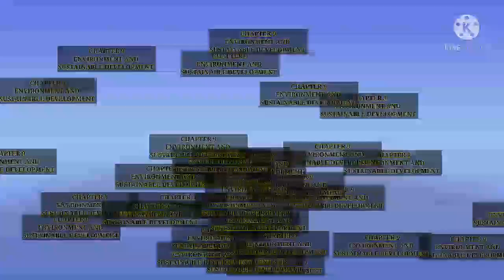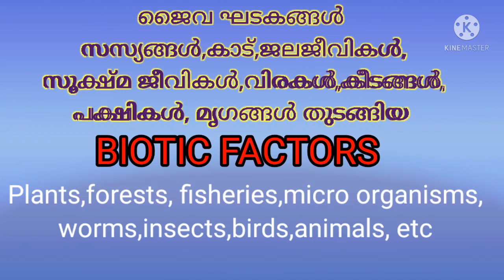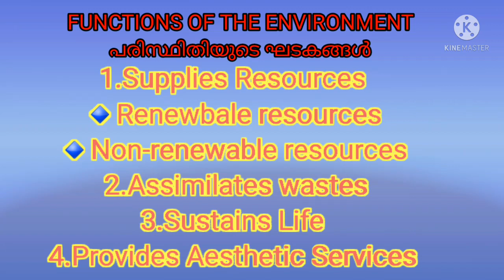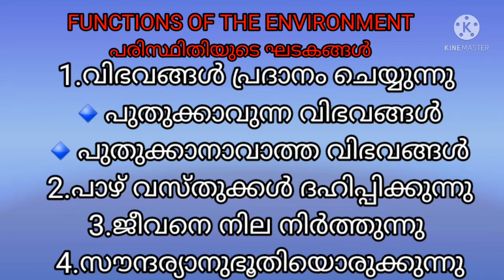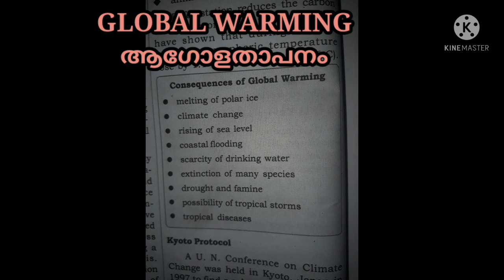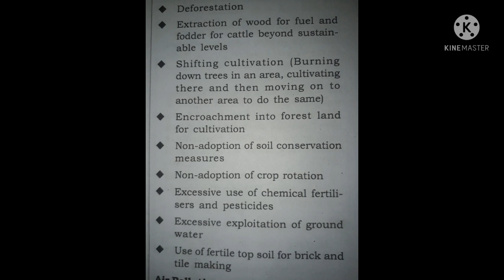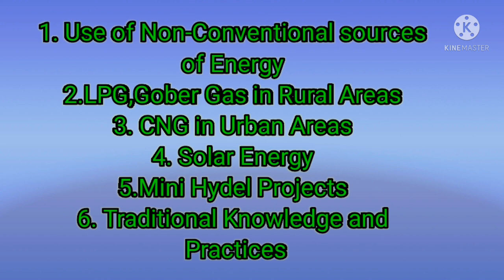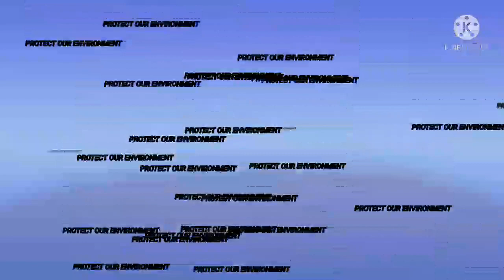PLUSONE ECONOMICS|CHAPTER9|ENVIRONMENT AND SUSTAINABLE DEVELOPMENT|FOCUS AREA CHAPTER|മലയാളം&ENGLISH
PLUSONE ECONOMICS
PLUSONE ECONOMICS IMPORTANT CHAPTER
PLUSONE ECONOMICS MALAYALAM NOTES
PLUSONE MALAYALAM NOTES
PLUSONE ECONOMICS ENGLISH NOTES
PLUSONE ENGLISH NOTES
EASY STUDY MATERIAL
PLUSONE ECONOMICS FOCUS AREA CHAPTER
CHAPTER 9
ENVIRONMENT AND SUSTAINABLE DEVELOPMENT
FOCUS AREA CHAPTER WISE
PLUSONE ECONOMICS CLASS IN MALAYALAM
PLUSONE ECONOMICS CLASS IN ENGLISH
IMPORTANT CHAPTER IN ECONOMICS
EXAM POINT IN ECONOMICS
PLUSONE FOCUS AREA CHAPTER
PLUSONE ECONOMICS FOCUS AREA CHAPTER 9
PLUSONE STUDENTS STUDY